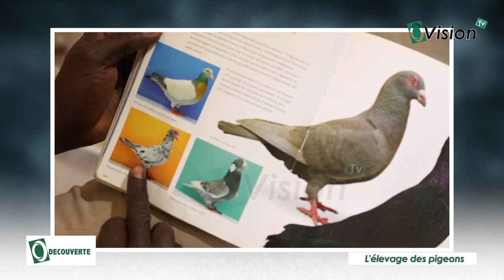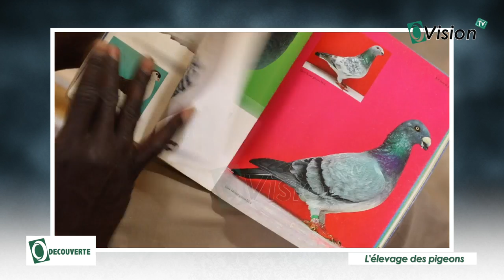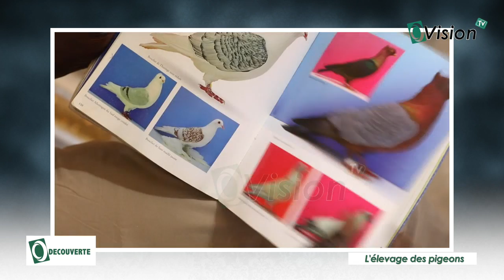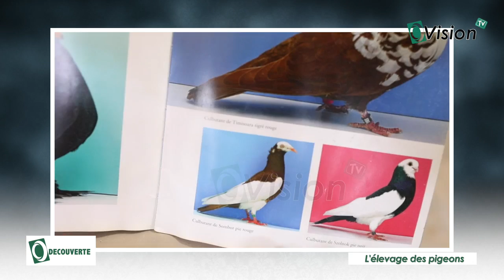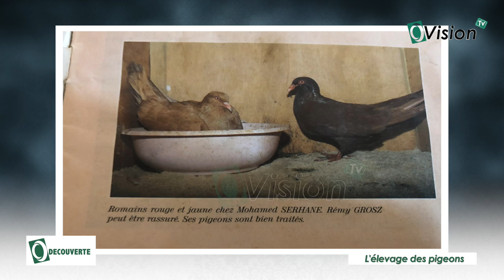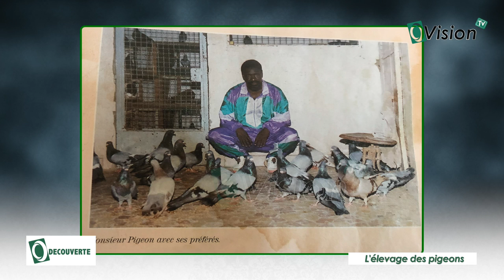À la Découverte de l’élevage de pigeons avec Issa Seck à "Pout"...